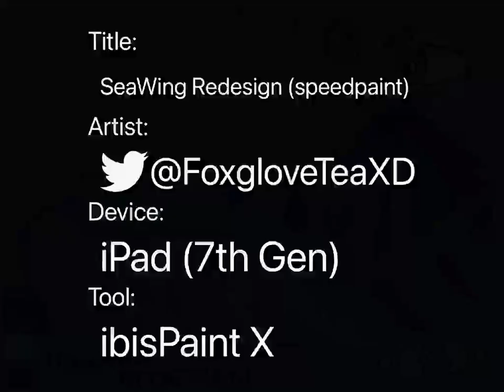SeaWing Redesign (speedpaint)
What’s Different:
-Blood and gel
-Wings and frills
-Color options
-Gills
-Whiskers
-Angler fish thing
-Pupils
-Spine
-Fleshy parts
-Head shape and overscales

All characters in this video are based on or from Wings of Fire by Tui T Sutherland.